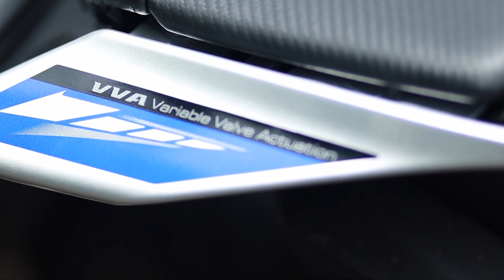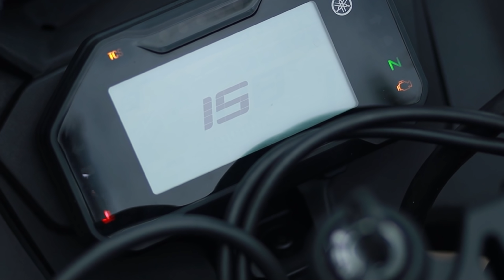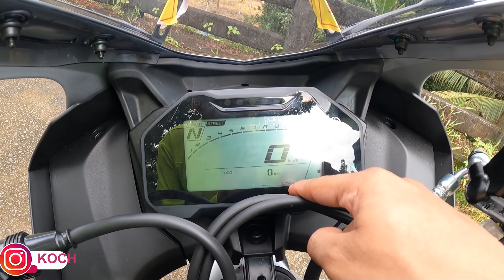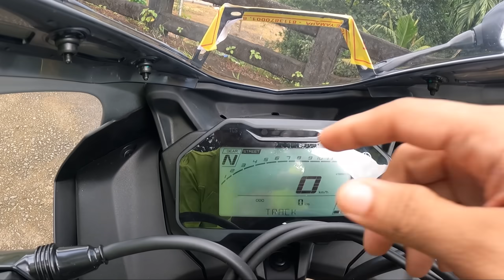YAMAHA R15M | R15 V4 | DETAILED REVIEW | KOCHIMACHAN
This is a totally new bike as compared to v3, different riding poster which is much comfortable, new suspension and lots of new electronics. As the bike is not a test ride bike I couldn't ride it!

Thanks to Travence  Thodupuza for the bike!